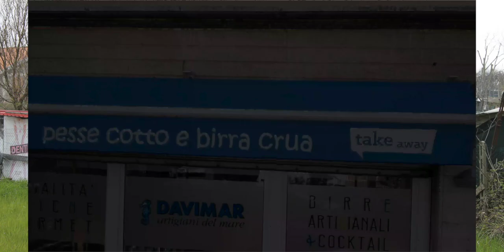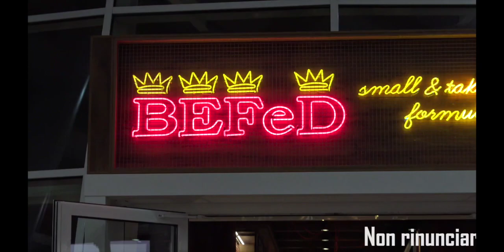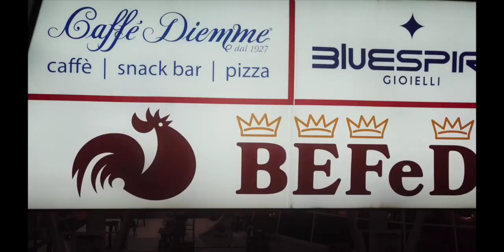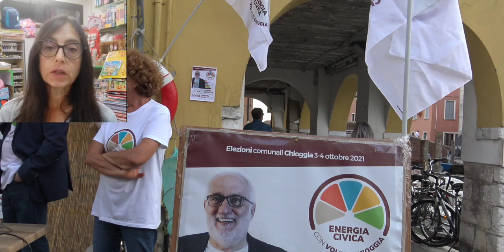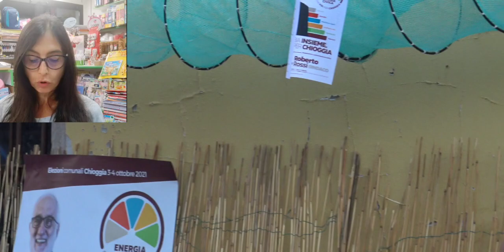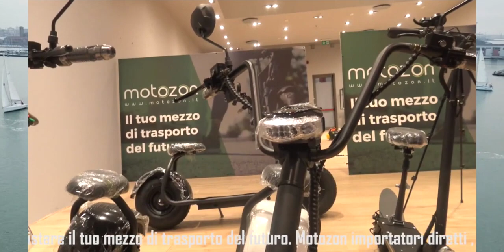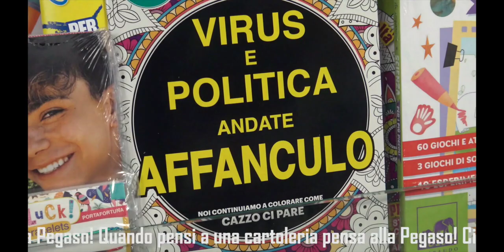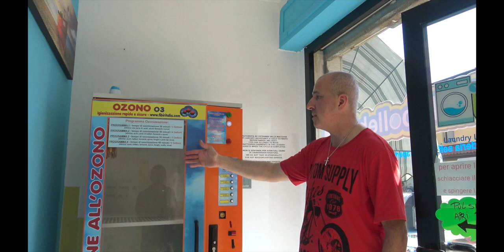RASSEGNA STAMPA AZZURRA, LUNEDÌ 6 SETTEMBRE 2021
La lettura dei quotidiani di oggi, assieme al network Azzurra: conduce Micaela Brombo dall'edicola della cartolibreria Pegaso a Borgo San Giovanni, Chioggia.
Nei servizi di oggi:
CA'ROMAN È UNA  DISCARICA?
ABUSIVI IMPERTERRITI
 FAST & FURIOUS DE NOIALTRI IERI SERA IN NICOLÒ ZENO